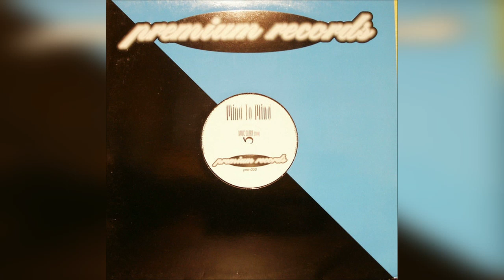Mind To Mind - Music Is My Life